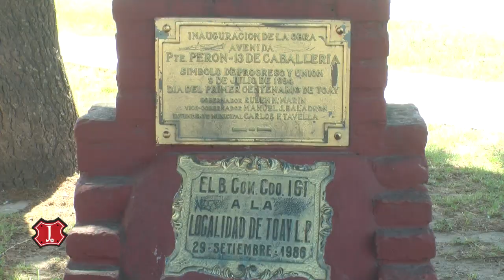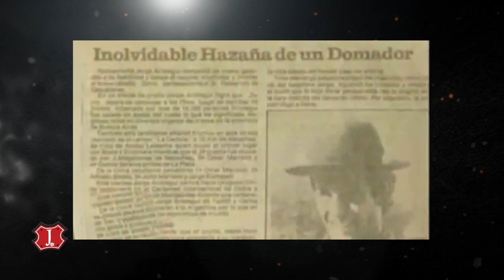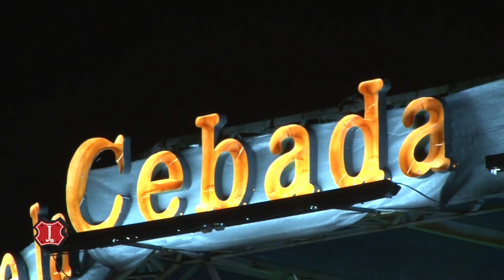JINETEANDO 02 de Marzo de 2019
🐎 Hoy en Jineteando👇

Charlamos con el múltiple campeón  de Jesús María, Jorge Raúl Ariztegui 🏆

La 5ª Fiesta Criolla en Toay, La Pampa, con toda la acción en el lomo de los más bravos reservados 🐴

Desde Puán, un adelanto de la Fiesta de  la Cebada Cervecera

Así que prepárense que ya está todo dispuesto para ir Jineteando en el mediodía de El Nueve